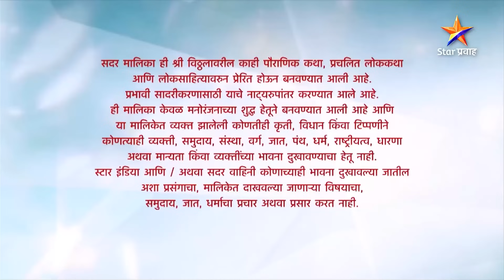विठू माऊली | Full Episode-16 | Vithu Mauli | Star Pravah